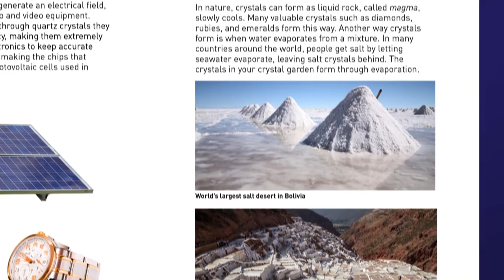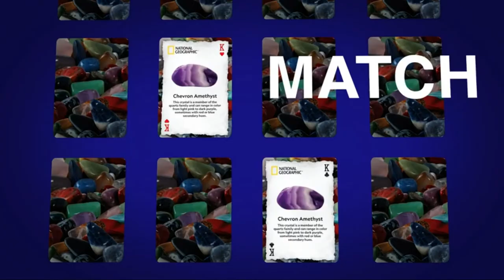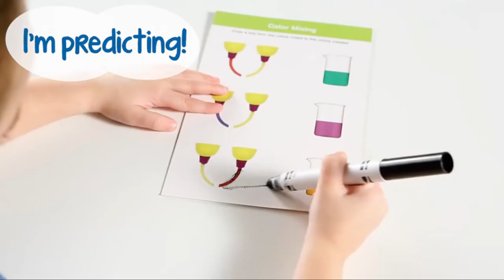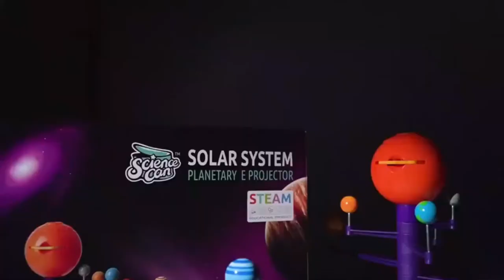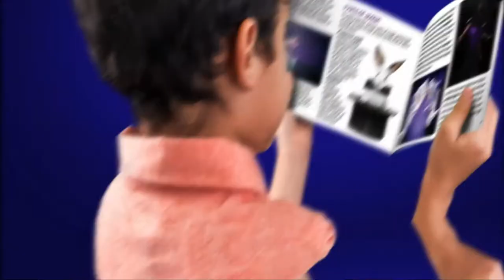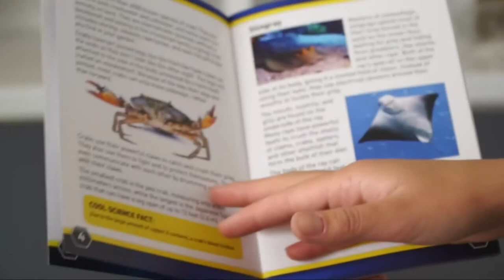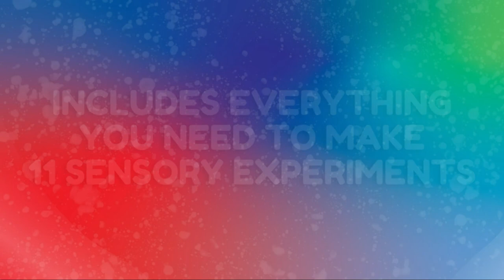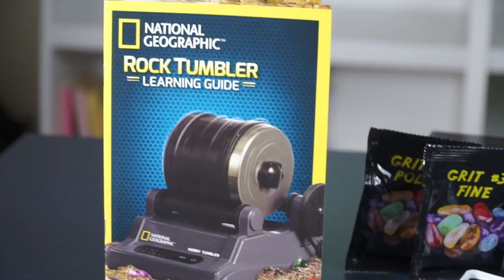Kids Activity | Science Kit for Kids | Kids Brain Storming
NATIONAL GEOGRAPHIC Amazing Chemistry Set

NATIONAL GEOGRAPHIC Semi-Precious Gemstone Dig Kit

Creativity for Kids Grow 'N Glow Terrarium Kit for Kids

Kids Beginner Microscope STEM Kit with Metal Body Microscope

Creativity for Kids Magical Mixing DIY Sensory Science Kit

Scientific Explorer My First Mind Blowing Science Experiment Kit

Educational Insights GeoSafari Jr. Talking Kids Microscope

Learning Resources STEM Explorers - Magnet Movers

Learning Resources Primary Science Deluxe Lab Set

Smartivity Music Machine; Mechanical Action

Learning Resources Beaker Creatures Bubbling Volcano Reactor

NATIONAL GEOGRAPHIC Glowing Marble Run

NATIONAL GEOGRAPHIC Rock Painting Kit

NATIONAL GEOGRAPHIC Microscope for Kids

NATIONAL GEOGRAPHIC Mega Magic Set

NATIONAL GEOGRAPHIC Construction Model Kit

NATIONAL GEOGRAPHIC Dinosaur Dig Kit

4M Solar System Planetarium

NATIONAL GEOGRAPHIC Play Sand

NATIONAL GEOGRAPHIC Metal Detector Accessories

NATIONAL GEOGRAPHIC Premium Polished Stones

NATIONAL GEOGRAPHIC Rock Tumbler Ceramic Pellets